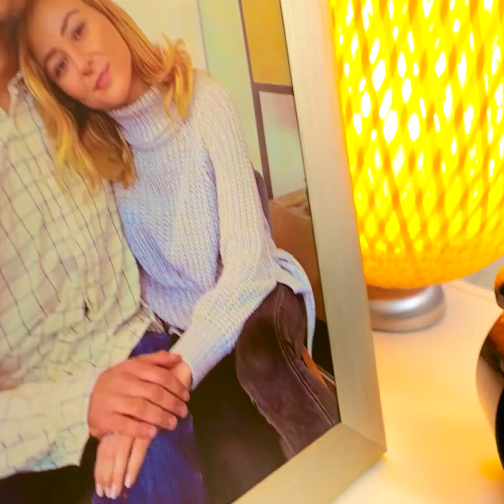أفكار للديكور وتغيير تصميم غرفة النوم لتصبح أكثر أناقة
الطوابع الزمنية:
0:08 تصميم أنيق لغرفة النوم
3:08 كيف تثبت الأشياء على الأرفف
4:40 ديكور الحوائط والسقف
5:40 حامل للمفاتيح
7:08 مقعد لين